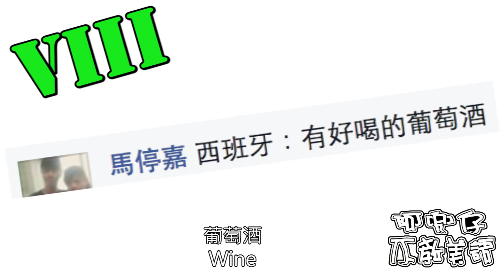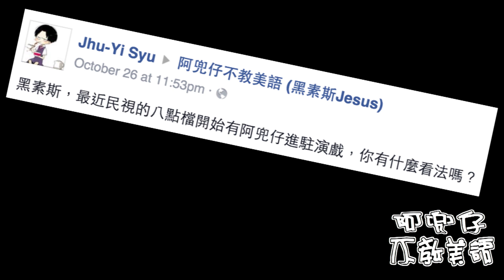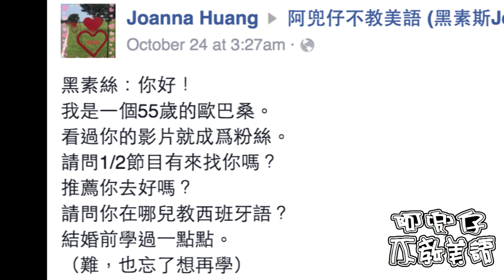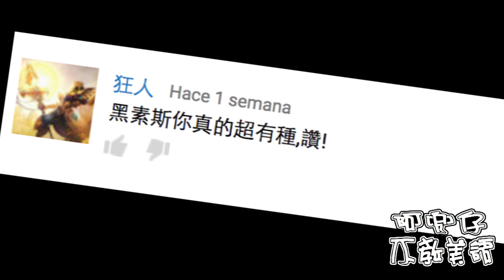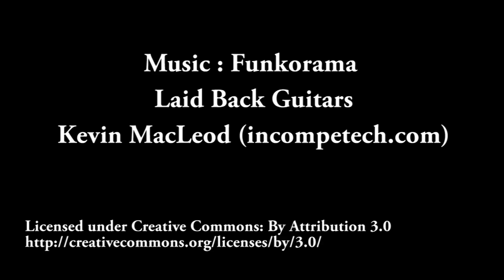台灣人眼中的西班牙(Spain in Taiwanese' eyes) 阿兜仔不教美語！528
【特別感謝 】
Annie Lin
Emily Chen
東森噪咖